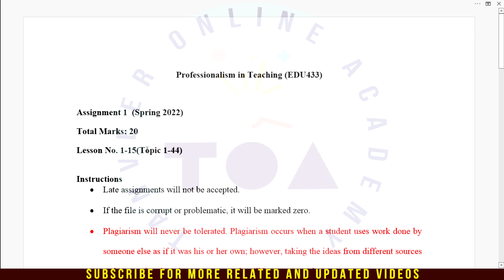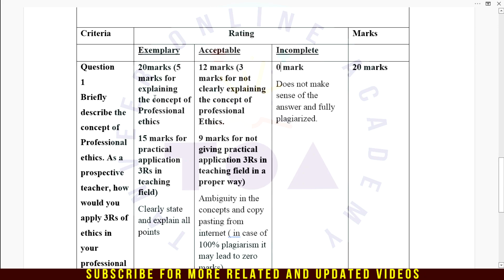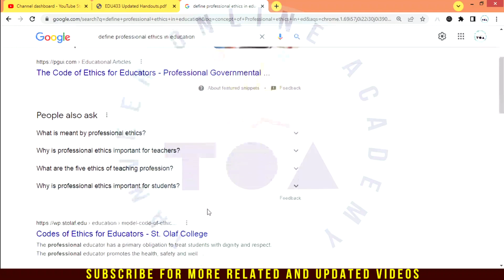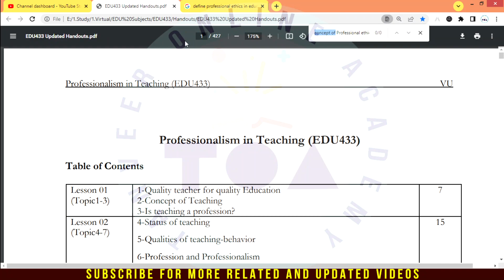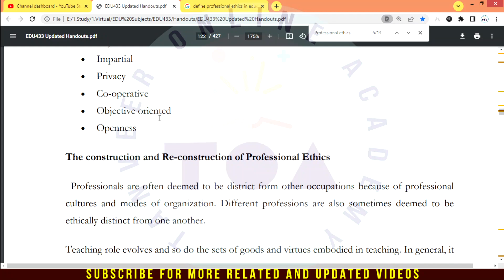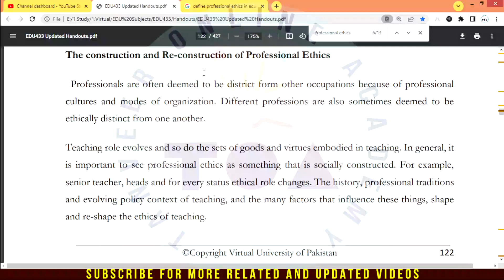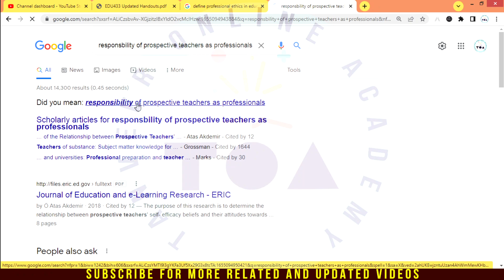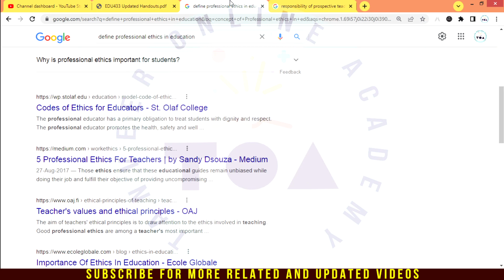EDU433 Assignment No.1 Spring 2022 Solution by Tanveer Online Academy |VU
In this video, you are watching EDU433 Assignment No.1 Spring 2022 Solution by Tanveer Online Academy || EDU433 Assignment 1 Spring 2022 || VU
Website to download all subjects of B.Ed. Handouts:
How to pay Virtual University Fee through Easypaisa App | Submit VU Fee by Easypaisa in 2 minutes
How to Merge PDF Files into One || All in One PDF || Tanveer Online Academy
How to download the COVID-19 Vaccination Certificate for Virtual University || VU || COVID-19
Join Us:
Kindly Join Your Relevant Groups and avoid to join Irrelevant.

Irrelevant Chat, Images, Links, Videos and Audio msgs are not allowed.

B.ed Management Specialization

B.ed Sociology Specialization

B.ed Psychology Specialization

Tanveer Online Academy Mix Group